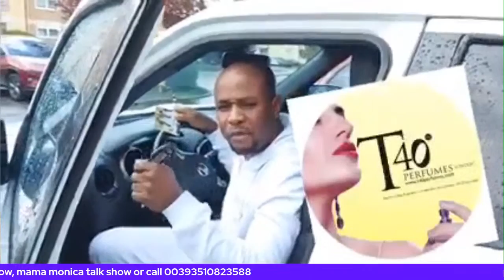connecting time and others